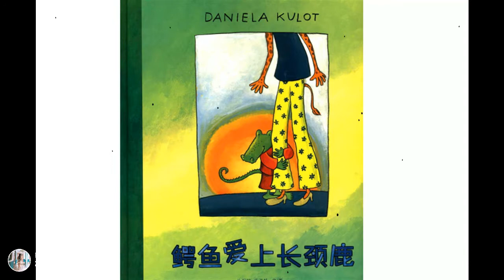兒童有聲繪本故事《鱷魚愛上長頸鹿》|經典繪本|有聲繪本|睡前故事|中文繪本|晚安故事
兒童有聲繪本故事《鱷魚愛上長頸鹿》：鱷魚先生戀愛了，他愛上了長頸鹿小姐，可是鱷魚先生非常矮小，長頸鹿小姐非常高大，鱷魚先生要怎樣才能追到長頸鹿小姐呢？鱷魚先生想要給長頸鹿小姐一個甜蜜的微笑，可是長頸鹿小姐根本看不到；他想讓長頸鹿小姐註意到自己，可是長頸鹿小姐忙著跟朋友說著某件很重要的事情，沒有看到鱷魚先生；鱷魚先生想給長頸鹿小姐送些鮮嫩的樹葉，可是長頸鹿小姐喉嚨痛根本不想吃東西……鱷魚先生能不能讓長頸鹿小姐註意到他呢？